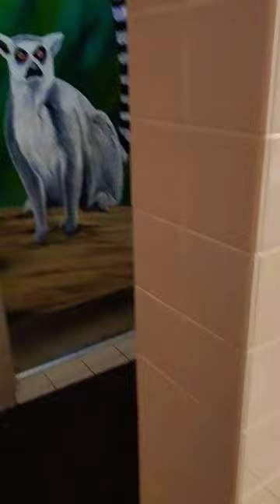Impressive Painted Bathroom Stalls at Frank Buck Zoo!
Someone spent a lot of time painting these bathroom stalls at Frank Buck Zoo in Gainesville, TX! Check out the full length video of my visit there: